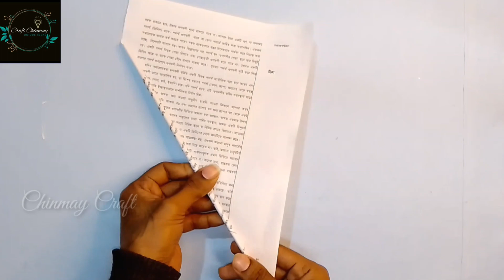DIY || How to Make Flower Vases using Paper Cups || Flower Vase Making Best Out Of Waste.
In this video, we will show you how to make beautiful flower vases using disposable paper cups through craft chinmay. It's a great way to upcycle and transform waste into something useful and beautiful for your home decor.

This tutorial is easy to follow, and we'll guide you through each step of the process. You'll need just a few supplies, including paper cups, plastic bottle, jute rope, scissors, glue, and some decorative elements like paint or washi tape.

Not only is this project budget-friendly, but it's also a great way to get creative and show off your personal style. You can customize your vases with different colors, patterns, or designs, making them perfect for any occasion.

So, if you're looking for a fun and sustainable DIY project, grab some paper cups, and let's get started! Join us in making flower vases that are not only beautiful but also best out of waste.